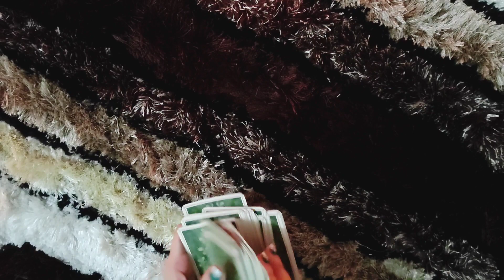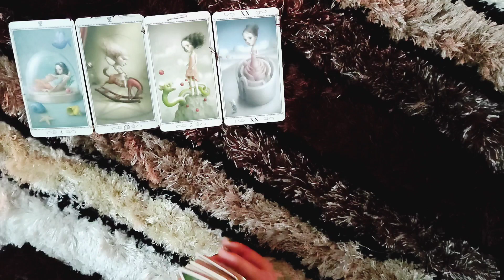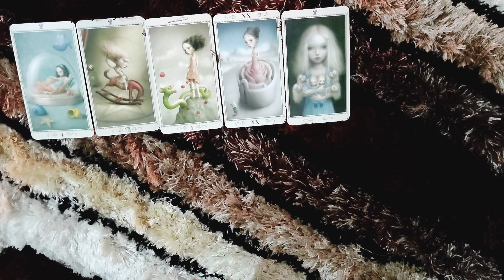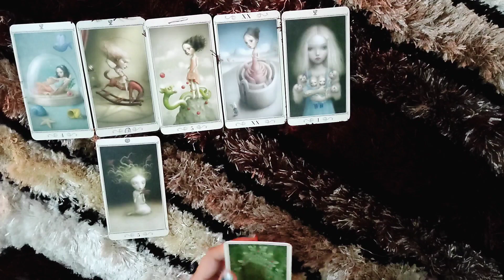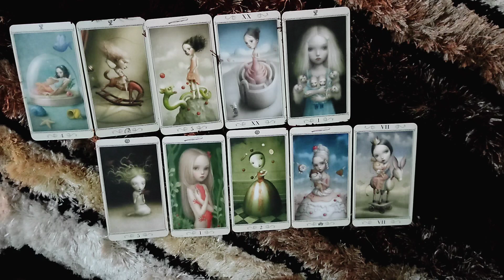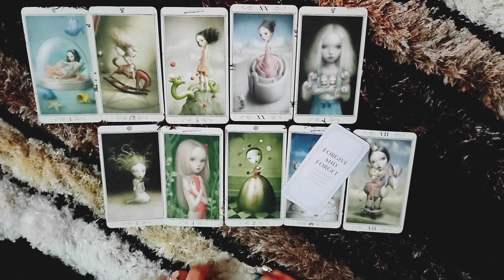*AQUARIUS- HOLDING YOU RESPONSIBLE COZ THEY'VE NO CHOICE* 17-23 JULY LOVE READING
This reading is  for AQUARIUS people from 17-23  July.I hope you enjoy it.

ttps://youtu.be/aHP__Rdn26M

tps://youtu.be/N_KdLi15e1U